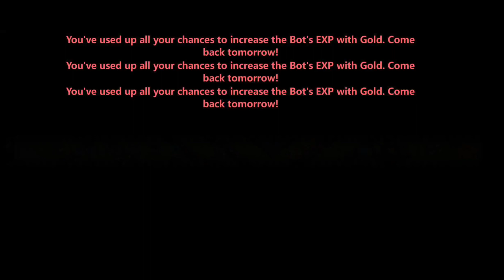Old Player Gratisan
Hai guys, selamat datang kembali di channel Gonyan Gaming bersama Saya, Novian Aji. Apa kabar kalian semua Kuharap kalian dalam keadaan sehat walafiat dan kita doa kan juga keluarga kita dan semua temen" Kita selalu diberikan kesehatan, kalo ada yang sakit juga doa kan semoga diberi kesabaran dan lekas diberi kesembuhan. Ok Video Kali ini kita main aja game Clash of Lords 2 ya guys seperti biasa Langsung aja ya tonton sampai habis dan semoga bisa menghibur : ) No skip Ok